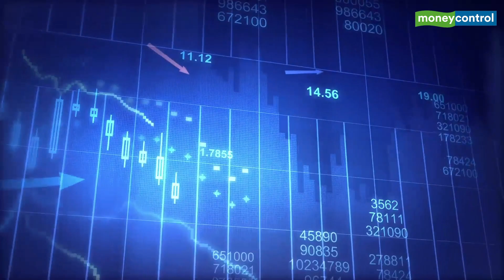The Policybazaar Journey: From Idea To IPO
The IPO of PB Fintech, the holding company of PolicyBazaar and Paisabazaar, will open on November 1 and close on November 3, 2021, at a price band of Rs 940-Rs 980. Its revenue has more than doubled in the last two years and losses have been cut down. It recently received an insurance broking license, allowing it to foray into the offline insurance selling industry. Listen in to its co-founders Yashish Dahiya and Alok Bansal on their plans post IPO